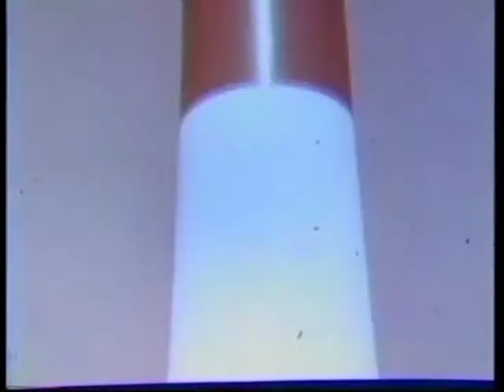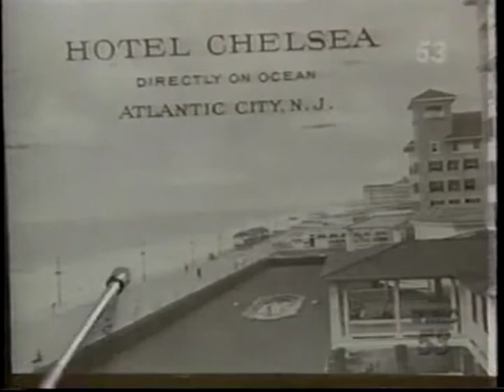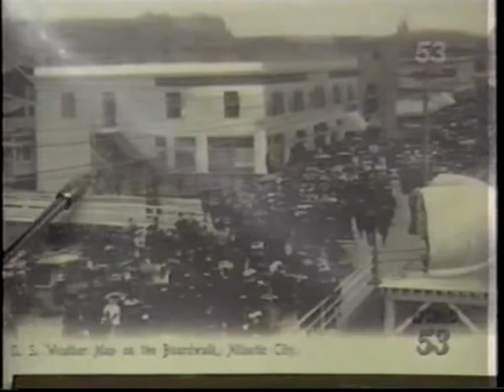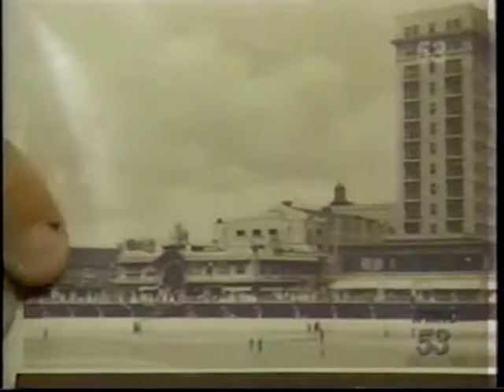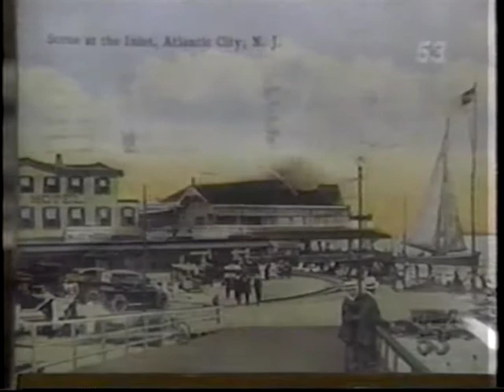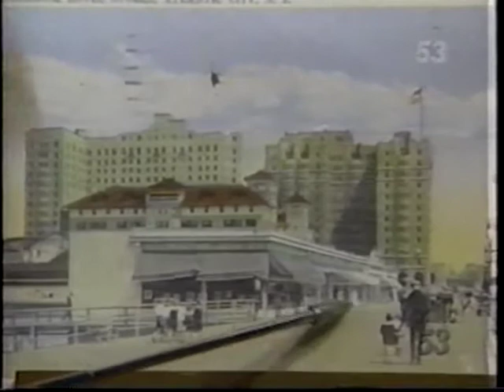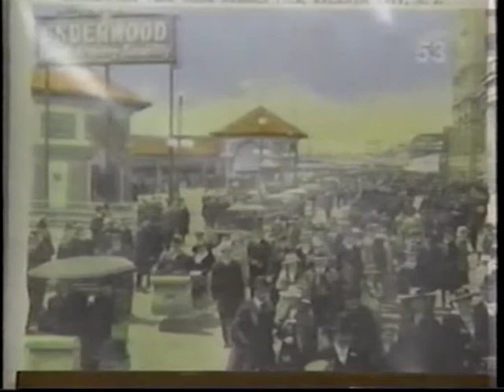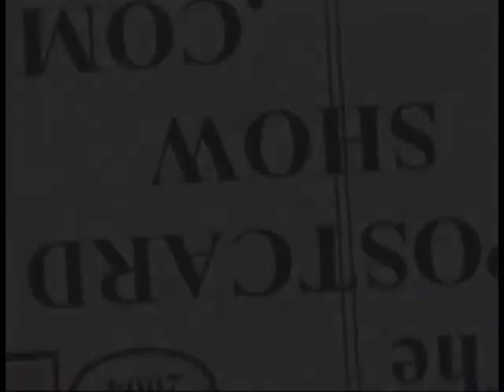The Postcard Show - Episode 01